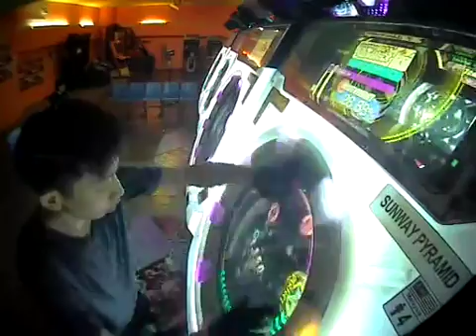GoD_Fro2 Gemini -M- Master SSS GFC 100.19%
3 Greats
0 Good
0 MIss